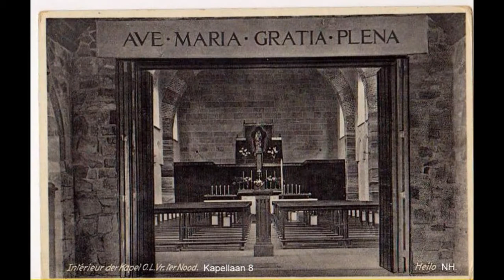HEILOO NH. KAPELLAAN 13 RK. GENADEKAPEL OLV.TER NOOD 1930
1e FOTO UIT ERFENIS ARCHIEF SIEM GRAS SR. BOVENKARSPEL
2e EN 3e AANZICHTKAART UIT ARCHIEF J.A.SCHIPPER ZAANDAM
4e T/M 6e FOTO UIT ARCHIEF J.A.SCHIPPER ZAANDAM
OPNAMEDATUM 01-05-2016